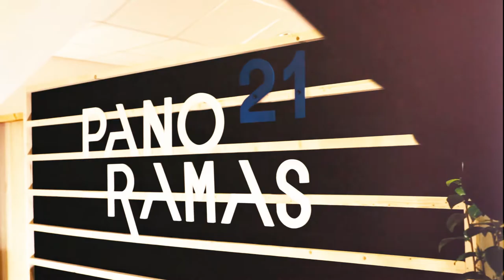FESTIVAL PANORAMAS 2018 | (MAXIME BODIVIT EDIT)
Adobe Photoshop